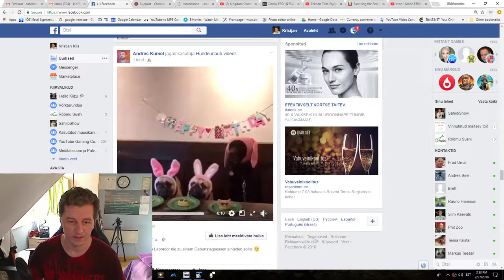Reaction video #1 - pink ears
What is this, pink ears and hungry dogs, who will eat most? Check it out and laugh with me :)